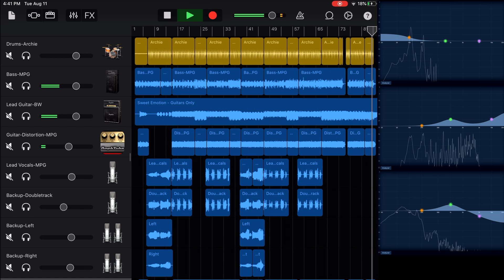Garage Band Cover - Sweet Emotion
My Garage Band Cover of Aerosomith's Sweet Emotion.  Special thanks to Brian Whitman for the lead guitar track.